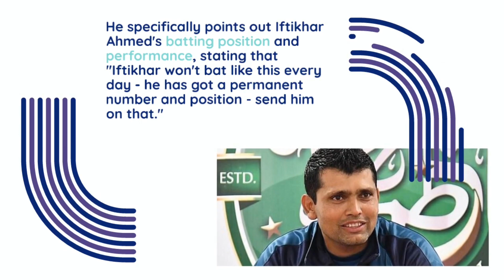New Zealand Ne Aj Achi Bowling Ki | Pakistan Team Ka Kuch Samjh Nahi Ata | Kamran Akmal Angry 😡😡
New Zealand Ne Aj Achi Bowling Ki | Pakistan Team Ka Kuch Samjh Nahi Ata  | Kamran Akmal

I declare that all slideshow belong me. We do not mean to victimize anybody emotionally.

FAIR-USE COPYRIGHT DISCLAIMER Copyright Disclaimer Under Section 107 of the Copyright Act 1976, allowance is made for "fair use" for purposes such as criticism, commenting, news reporting, teaching, scholarship, and research.

Cricket With Sports leagues